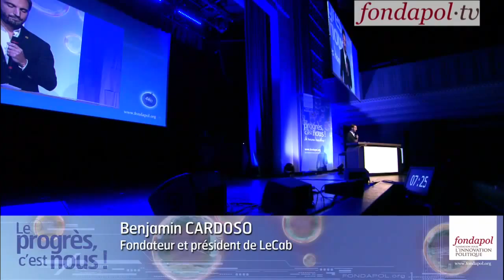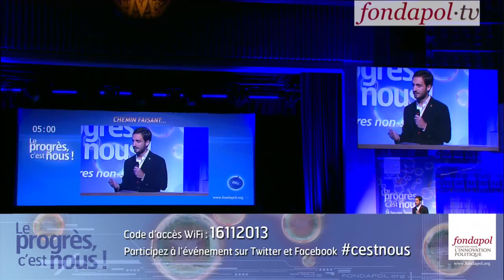Le progrès, c'est nous ! Benjamin CARDOSO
Pour éviter les mauvaises surprises lors des réservations de taxi, Benjamin Cardoso, jeune entrepreneur a fondé LeCab qu'il dirige aujourd'hui. LeCab est une société offrant un service de transport privé à tarif fixe. Quels que soient l'heure, le jour ou le temps de course, le prix reste celui qui a été calculé lors de la commande du véhicule. Un service simple et rapide joignable 24h/24 et 7j/7 par téléphone, Internet et application mobile.